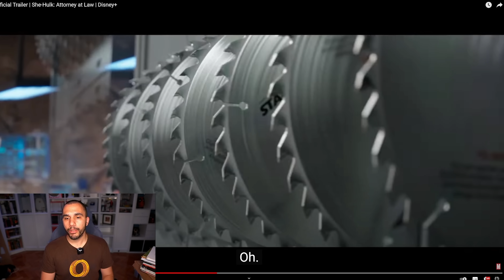She-Hulk: TRAILER REACTION e ANALISI della nuova serie tv MARVEL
🖥️ Specs Pc by NZXT f

- Case: H510 Elite NZXT
- MOBO: ASUS TUF X570-PLUS Gaming
- RAM: Team T-Force Delta 32GB 3200Mhz
- CPU: AMD Ryzen 9 5959X
- Scheda Video: RTX 2070 ti
- Dissipatore: NZXT Kraken Z63